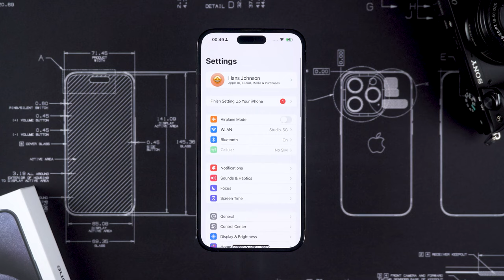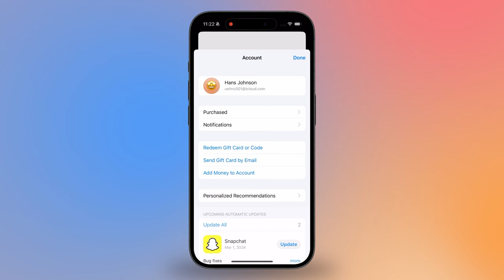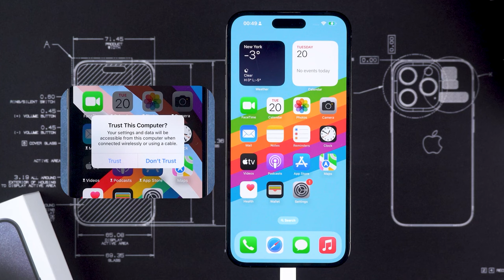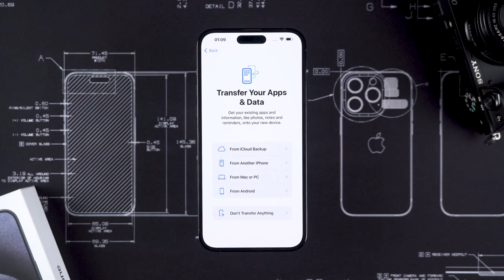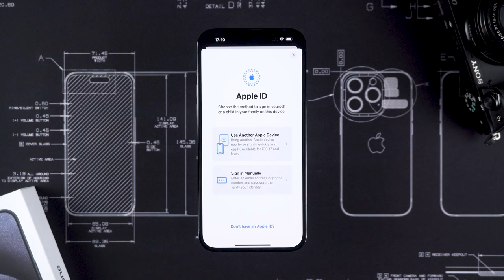Cómo eliminar ID de Apple sin contraseña 2024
¿Tienes un iPhone asociado a otro ID de Apple y quieres usarlo con uno nuevo? ¿O compraste un iPhone bloqueado y deseas poder utilizarlo sin problemas? En este artículo te mostramos 4 métodos efectivos para desasociar un iPhone de una cuenta de Apple existente sin necesidad de contraseñas ni acceso al ID original

🤗¿Has olvidado tu contraseña de Apple ID o necesitas eliminar tu cuenta de iCloud? Tenorshare 4uKey es una gran opción para quitar cuentas de Apple de forma sencilla. Con esta herramienta profesional podrás desvincular completamente una cuenta de iCloud de tu iPhone o iPad activado, sin saber nada de programación. El proceso es muy fácil y rápido de realizar.
0:00 Introducción
00:23 Método 1: Eliminar la ID de Apple en la configuración del iPhone
01:05 Método 2: Eliminar la ID de Apple de la App Store
02:00 Método 3: Eliminar la ID de Apple sin contraseña

⚠Aviso importante:
1. Este video es sólo con fines educativos para mostrar a los usuarios cómo recuperar el acceso a su propio dispositivo cuando olvidan sus contraseñas.
2. La función de eliminar el ID de Apple de 4uKey está diseñada para ayudar a los usuarios que olvidaron su propio ID de Apple o la contraseña para recuperar el acceso a su dispositivo.
3. Para los dispositivos que ejecutan iOS 11.4 en adelante, la función de eliminar el ID de Apple de 4uKey restaurará el dispositivo a la configuración de fábrica para que los usuarios puedan desbloquear con su código de acceso.
4. 4uKey no puede obtener acceso a las credenciales, comprometer los datos personales o causar daños graves a terceros. No intentes violar las directrices de la comunidad de YouTube.